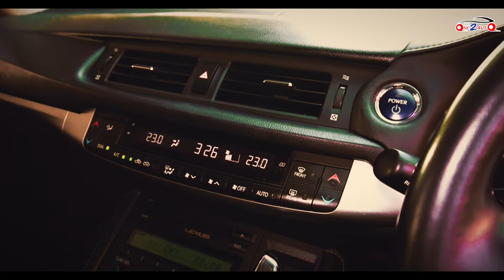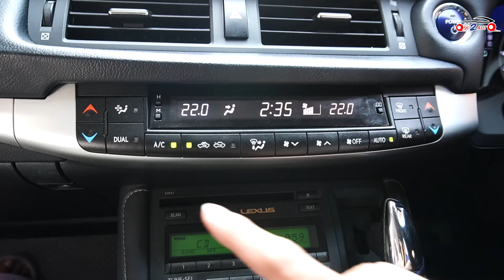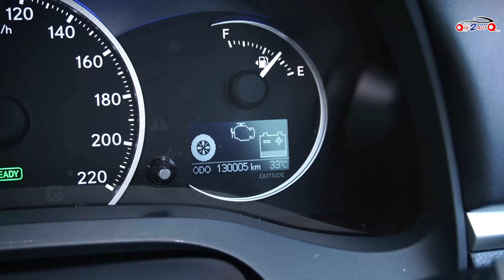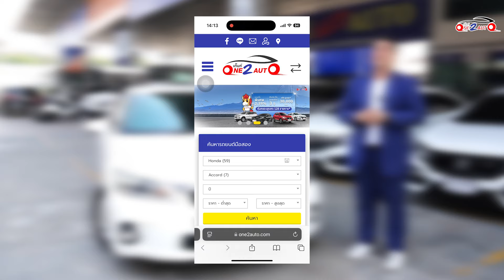[ONE2AUTO] รีวิวLexus CT200h ปี 2013 I EP. 430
Lexus CT200h ปี 2013 เลขไมล์ 129,000 ก.ม.
ราคาป้ายแดง 2,690,000 บาท [ประหยัดได้ 2,251,000 บาท ]
ราคา 439,000 บาท ผ่อน 7,000 บาท

Premium Compact Hatchback Car
น้ำมัน 1 ถัง วิ่งได้ไกล 600 ก.ม.

เครื่องยนต์เบนซิน 1.8 ลิตร
ให้กำลัง 94 แรงม้า แรงบิด 142 นิวตันเมตร
รวมกำลังเครื่องยนต์กับมอเตอร์ไฟฟ้าได้ 136 แรงม้า
อัตราสิ้นเปลือง 18.2 ก.ม./ลิตร
แบตเตอรี่ไฮบริด แบบ Nickel Metal Hydride (NiMh)
โหมดการขับขี่ 4 แบบ
-Normal Mode / ECO Mode / Sport Mode / EV Mode
อัตราเร่ง 0-100 ก.ม./ช.ม. ที่ 10.95 วินาที

Option✔️
⭐กระจังหน้าแบบ Spindle-Shaped
⭐ไฟหน้าแบบ LED
⭐ไฟตัดหมอกหน้า แบบ LED
⭐ไฟหน้ามีระบบ เปิด-ปิด อัตโนมัติ
⭐ไฟ Daytime Running Lights แบบ LED
⭐มีระบบฉีดล้างไฟหน้าอัตโนมัติ
⭐กุญแจแบบ Smart Keyless Entry
⭐เบาะหนังแท้สีดำ
⭐เบาะนั่งผู้ขับปรับไฟฟ้า 8 ทิศทาง พร้อม Lumbar Support
⭐Memory Seats 3 ตำแหน่ง ฝั่งคนขับ
⭐เบาะที่นั่งแถวสองพับได้ 60 : 40
⭐มาตราวัดเป็นแบบ Optitron
⭐มีระบบควบคุมความเร็วอัตโนมัติ Cruise
⭐พวงมาลัยสามก้านหุ้มหนัง พร้อมมัลติฟังก์ชั่น
⭐มีระบบรักษาความเร็วคงที่ Cruise Control
⭐ชุดเครื่องเสียงแบบ Lexus Premium Sound 6 ลำโพง
⭐วิทยุแบบ AM/FM พร้อมเครื่องเล่น CD
⭐Touch Pad ควบคุมเครื่องเสียง
⭐ระบบนำทาง Navigation
🚗one2auto
⏰เวลาทำการ  09:00​​​ - 18:00​